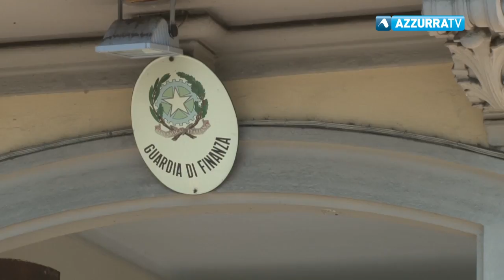5 milioni di euro di fatture false, la scoperta è dei finanzieri verbanesi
20 novembre 2017 - Una cooperativa milanese utilizzava fatture per operazioni inesistenti emesse da un'impresa verbanese